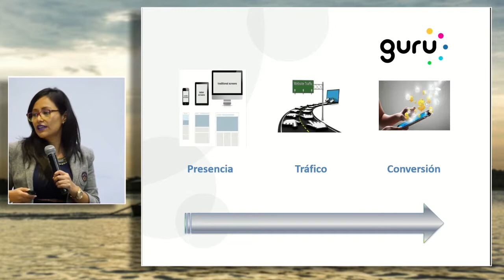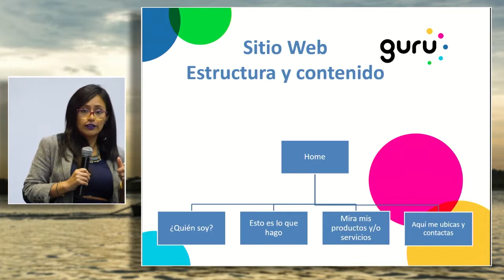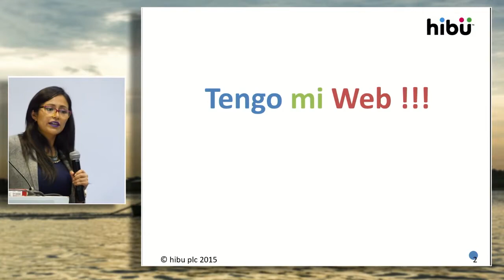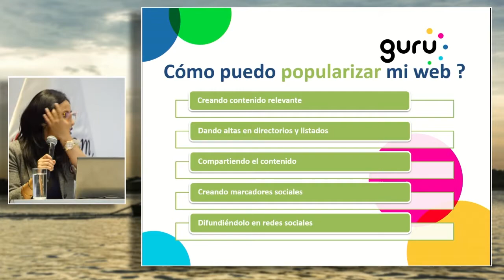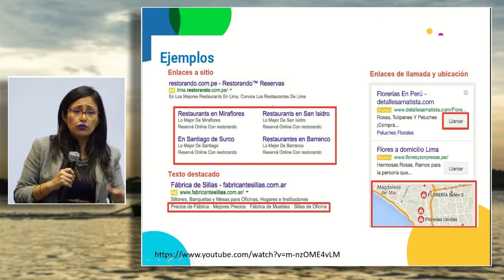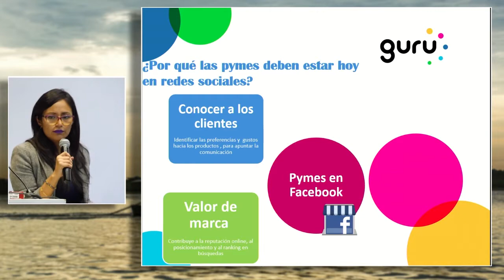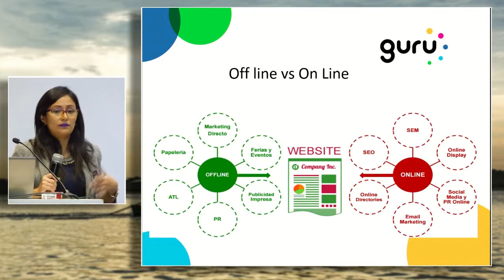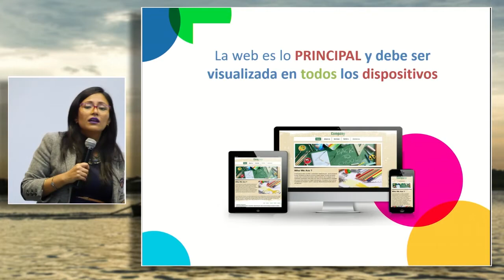Publicidad Digital para Pymes: OLAZO, Elisa (20 de Septiembre)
"Publicidad Digital para Pymes"